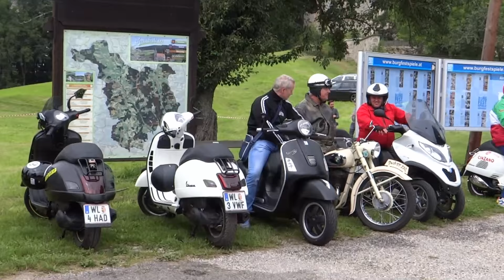8. Vespatreffen Burgruine Reichenau 2016 Teil 1 Ausfahrt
8. Internationales Vespatreffen am 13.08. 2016 in der Burgruine Reichenau. Viele Fahrzeuge nahmen bei der Ausfahrt nach Linz teil. Schöne Fahrzeug und eine großartige Veranstaltung. Veranstalter 35 Jahre Wespen Plüsch.